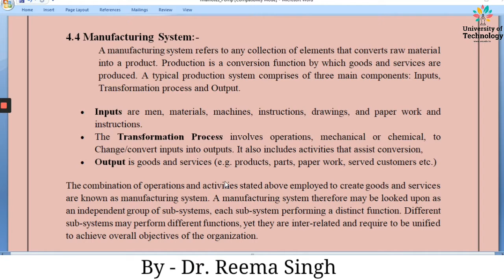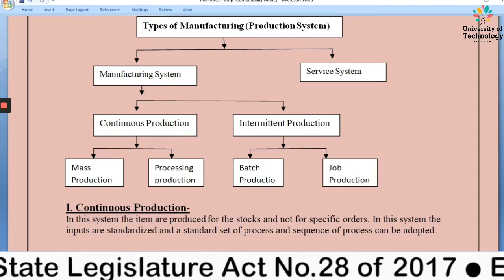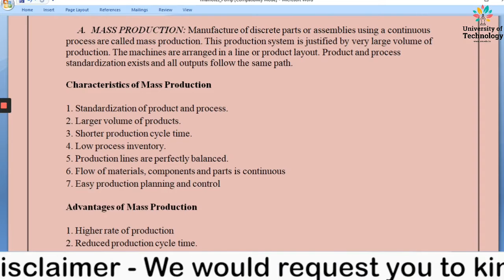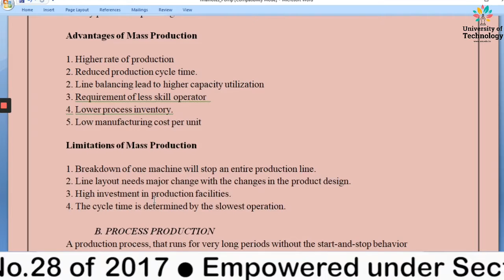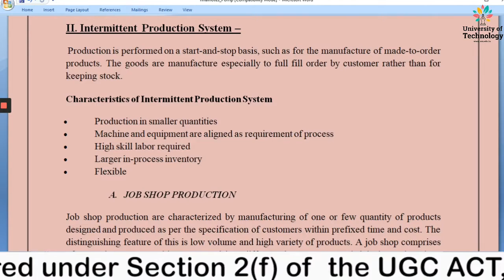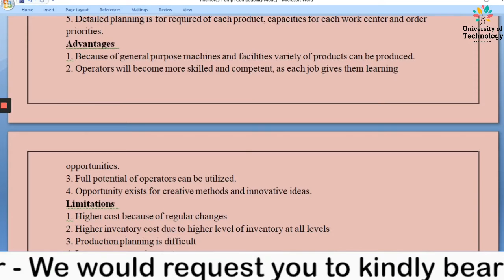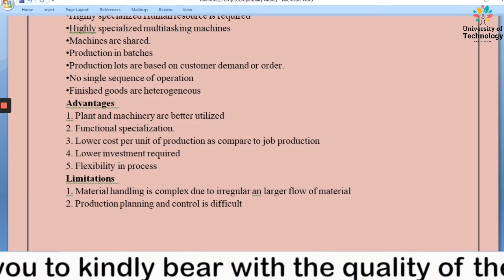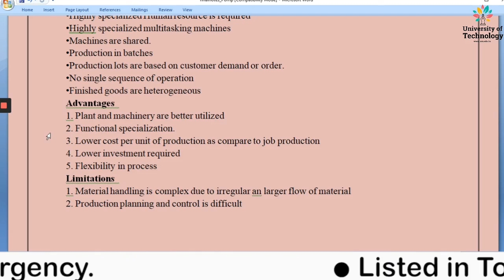MANUFACTURING SYSTEM | Online Education | Learn Online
The Video Lecture on "MANUFACTURING SYSTEM" (OPERATION AND SUPPLY MANAGEMENT | Management and Commerce Department) is delivered by Dr. Reema Singh- Academic Staff of Deepshikha Kala Sansthan.